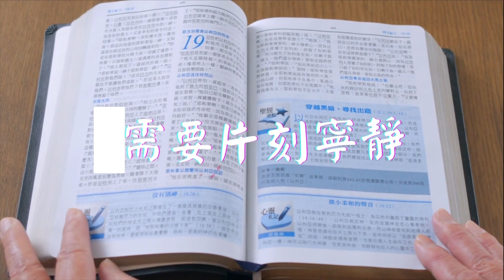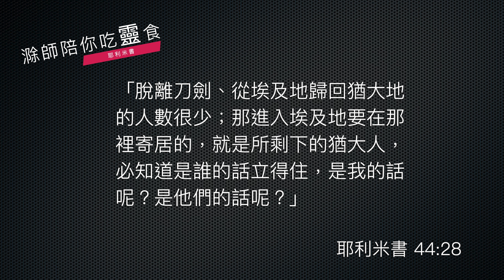《耶利米書》44:15-30｜第57集｜向上帝下戰帖的人｜滁師陪你吃靈食｜台北懷恩堂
各位弟兄姊妹平安，今天我們《耶利米書》的靈修，已經進入到第 44 章的後半了，也就是從第 15 節到第 30 節。

在這一段經文裡面，記載了一群神的百姓，他們非常緊緊的跟隨，不是神喔，是他們的偶像。我們看到這段經文，真是讓我們心碎，我們來看看經文怎麼說：

    《耶利米書》44:15-19
    那些住在埃及地巴忒羅知道自己妻子向別神燒香的，與旁邊站立的眾婦女，聚集成群，回答耶利米說：「論到你奉耶和華的名向我們所說的話，我們必不聽從。我們定要成就我們口中所出的一切話，向天后燒香、澆奠祭，按著我們與我們列祖、君王、首領在猶大的城邑中和耶路撒冷的街市上素常所行的一樣；因為那時我們吃飽飯、享福樂，並不見災禍。自從我們停止向天后燒香、澆奠祭，我們倒缺乏一切，又因刀劍饑荒滅絕。」婦女說：「我們向天后燒香、澆奠祭，做天后像的餅供奉她，向她澆奠祭，是外乎我們的丈夫嗎？」

這一段真是令人膽戰心驚的記錄，是嗎？這一群住在埃及的婦女，當然也是他們的丈夫一起啦，竟然公然的對耶利米先知說：你所說的我們就是不相信。為什麼呢？因為我們以前住在猶大城邑，住在耶路撒冷的時候呢，我們還有我們的列祖，一向向天后燒香、澆奠祭的（那是一個偶像啊！）不過我們當年這樣做的時候，很豐富，吃得飽又有福樂，只是一旦我們停止，災害就來啦。想到這一幕，所以我們現在決定我們要繼續向天后燒香、澆奠祭、做餅，天后像的餅，來供奉她。

神的百姓落到信仰上這種地步，真是不堪啊！

這背後其實給我們一個很重要的功課，這群猶大人竟然如此的堅決跟從偶像，離棄真神的原因，是因為他們犯了一個很大的錯誤，就是以經驗取代了信心。信仰永遠與信心有關，假如我們認定的信仰是由我們的經驗決定的話，那人生的經驗永遠是有限的，對嗎？我們的經驗受到時間、空間、環境、種種的因素。譬如，剛剛這群婦女說我們拜天后的時候很得飽足，一不拜的時候，一切就變樣了，饑荒、死亡就來臨了等等。

不過，這段經文反映出婦女他們只是從生活經驗裡面去歸納出信仰的原則，這是非常危險的，因為在拜天后的時候得飽足，你怎麼知道飽足的來源是因為拜天后呢？或者不拜天后的時候得災害，我們怎麼證明得災害是因為不拜天后，而不是自己犯罪呢？總之用經驗取代了信心，這是在尋求信仰進深的神的百姓一個非常大的錯誤。

求主引導我們，讓我們不是靠著我的經驗，人類有限的經驗，甚至是誤導的經驗，來引領信仰的進程，反而是要依靠神的信心，跟著神的旨意，繼續進深，才是一條正路，所以下面的經文，聖經就給我們一個更深刻的講解了。

    《耶利米書》44:20-28
    耶利米對一切那樣回答他的男人婦女說：「你們與你們列祖、君王、首領，並國內的百姓，在猶大城邑中和耶路撒冷街市上所燒的香，耶和華豈不記念，心中豈不思想嗎？耶和華因你們所作的惡、所行可憎的事，不能再容忍，所以你們的地荒涼，令人驚駭咒詛，無人居住，正如今日一樣。你們燒香，得罪耶和華，沒有聽從祂的話，沒有遵行祂的律法、條例、法度，所以你們遭遇這災禍，正如今日一樣。」耶利米又對眾民和眾婦女說：「你們在埃及地的一切猶大人當聽耶和華的話。萬軍之耶和華─以色列的神如此說：你們和你們的妻都口中說、手裡做，說：『我們定要償還所許的願，向天后燒香、澆奠祭。』現在你們只管堅定所許的願而償還吧！所以你們住在埃及地的一切猶大人當聽耶和華的話。耶和華說：我指著我的大名起誓，在埃及全地，我的名不再被猶大一個人的口稱呼說：『我指著主─永生的耶和華起誓。』我向他們留意降禍不降福；在埃及地的一切猶大人必因刀劍、饑荒所滅，直到滅盡。脫離刀劍、從埃及地歸回猶大地的人數很少；那進入埃及地要在那裡寄居的，就是所剩下的猶大人，必知道是誰的話立得住，是我的話呢？是他們的話呢？」

先知耶利米回應這一群無知的婦女，再一次提出神的審判會來臨，他們所做，向天后燒香、澆奠祭的這一些拜偶像的事，神知道的，只不過神給他們機會，願意他們在這一些神的容忍之中有轉回，但是他們卻完全不理會神所給的機會，於是硬著頸項，背離神到底，那神的審判就不得不來到了。耶利米說這個審判非常嚴肅，嚴肅到一個地步，讓大家知道到底神的話對，還是你們的主張正確。

在這段經文裡面，多次出現「你們要聽耶和華的話」，為什麼呢？再次回到剛剛我們講的主題，信仰與信心密不可分，信仰不是用經驗來定義，信仰是用信心來導引的，因為人的經驗永遠有限，有時候我們的經驗也會脫序的，人沒辦法看長遠，當然更沒有辦法看永恆。信仰是一個長遠、永恆的事，人不能夠用短短的經驗來定義信仰、尋求信仰，因此耶和華的話就成為信仰的最終極指標。

今天我們在末世時代，教會也面臨到很多很多的挑戰，價值觀的挑戰，行事為人的挑戰。各種的挑戰來臨的時候，我們不能靠經驗去定奪是和非，而是要從耶和華的話，也就是神的話語中，才能做出一個信仰的抉擇。這段經文給我們看見，兩種心態、兩種模式、兩條道路。

願主帶領我們，選擇一條合神心意的道路，那就是：聽耶和華的話，跟從主的教訓，而不是以個人的經驗作為信仰的判斷。

願神賜給我們智慧，平安。

經文：耶利米書 44:15-30

15那些住在埃及地巴忒羅知道自己妻子向別神燒香的，與旁邊站立的眾婦女，聚集成羣，回答耶利米說： 16「論到你奉耶和華的名向我們所說的話，我們必不聽從。 17我們定要成就我們口中所出的一切話，向天后燒香、澆奠祭，按着我們與我們列祖、君王、首領在猶大的城邑中和耶路撒冷的街市上素常所行的一樣；因為那時我們吃飽飯、享福樂，並不見災禍。 18自從我們停止向天后燒香、澆奠祭，我們倒缺乏一切，又因刀劍饑荒滅絕。」 19婦女說：「我們向天后燒香、澆奠祭，做天后像的餅供奉她，向她澆奠祭，是外乎我們的丈夫嗎？」

20 耶利米對一切那樣回答他的男人婦女說： 21「你們與你們列祖、君王、首領，並國內的百姓，在猶大城邑中和耶路撒冷街市上所燒的香，耶和華豈不記念，心中豈不思想嗎？ 22耶和華因你們所作的惡、所行可憎的事，不能再容忍，所以你們的地荒涼，令人驚駭咒詛，無人居住，正如今日一樣。 23你們燒香，得罪耶和華，沒有聽從他的話，沒有遵行他的律法、條例、法度，所以你們遭遇這災禍，正如今日一樣。」

24 耶利米又對眾民和眾婦女說：「你們在埃及地的一切猶大人當聽耶和華的話。 25萬軍之耶和華－以色列的神如此說：你們和你們的妻都口中說、手裏做，說：『我們定要償還所許的願，向天后燒香、澆奠祭。』現在你們只管堅定所許的願而償還吧！ 26所以你們住在埃及地的一切猶大人當聽耶和華的話。耶和華說：我指着我的大名起誓，在埃及全地，我的名不再被猶大一個人的口稱呼說：『我指着主－永生的耶和華起誓。』 27我向他們留意降禍不降福；在埃及地的一切猶大人必因刀劍、饑荒所滅，直到滅盡。 28脫離刀劍、從埃及地歸回猶大地的人數很少；那進入埃及地要在那裏寄居的，就是所剩下的猶大人，必知道是誰的話立得住，是我的話呢？是他們的話呢？ 29耶和華說：我在這地方刑罰你們，必有預兆，使你們知道我降禍與你們的話必要立得住。 30耶和華如此說：我必將埃及王法老合弗拉交在他仇敵和尋索其命的人手中，像我將猶大王西底家交在他仇敵和尋索其命的巴比倫王尼布甲尼撒手中一樣。」